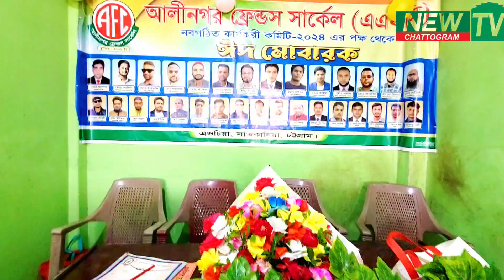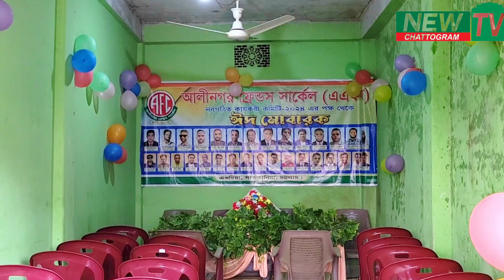টানা ৪১ দিন জামাতে নামাজ পড়াই, শিশু-কিশোরদের পুরস্কার দিল।আলীনগর ফ্রেন্ডস সার্কেল New Chattogram tv.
#2024 video satkania new আলীনগর ফ্রেন্ডস সার্কেল, সাতকানিয়া।
টানা ৪১ দিন জামাতে নামাজ পড়াই, শিশু-কিশোরদের পুরস্কৃত করলেন,সামাজিক সংঘটন আলীনগর ফ্রেন্ডস সার্কেল।

নিউ বিডিনিউজ নিউ চট্টগ্রাম টিভি বিনোদন গল্প আড্ডা সাক্ষাৎ ইত্যাদি বিষয় নিয়ে আলোচনা করে।

মৌলভীর দোকানে অফিস উদ্ভোদন করেন। hm saiful islam Satkania Chattogram hm.
সাইফুল ইসলাম সাতকানিয়া দেওদীঘির পশ্চিম দিকে।